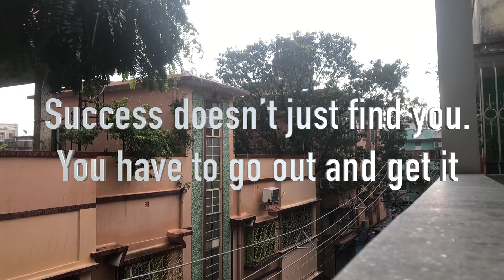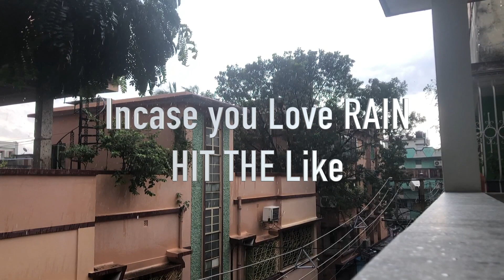We Need your HELP for .....??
We need your help to setup our balcony and bedroom. Need ideas Dm in Instagram.
Follow us of Instagram!
VLOG #  11
Eta bangla family vlog dekhte thakun ...maza ache and amader daily life e ki hoi seta k capture kori..
valo lagle Like na nagle Dislike ta DOUBLE kore marun..
IF YOU PLAN TO START VLOGGING the links are below:

Mini Tripod
Boya MIC mm1

Rs.